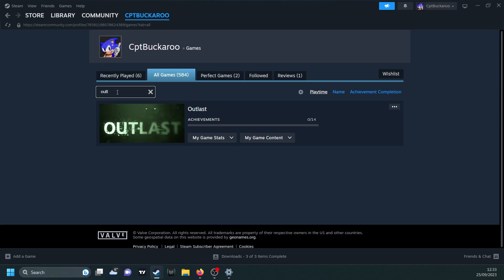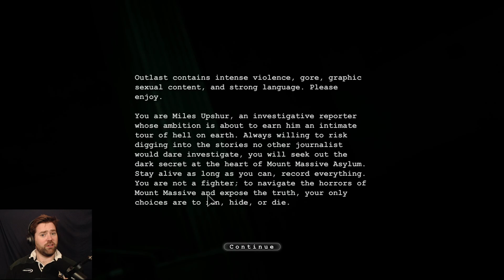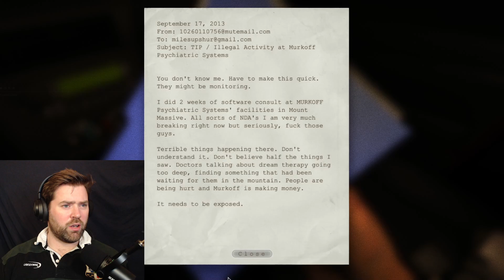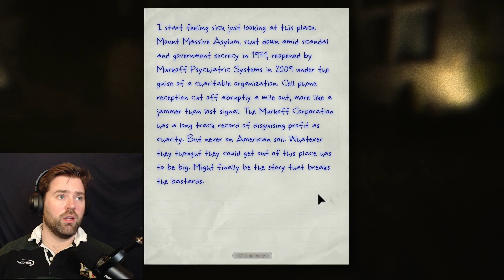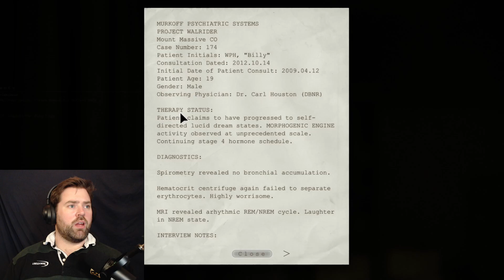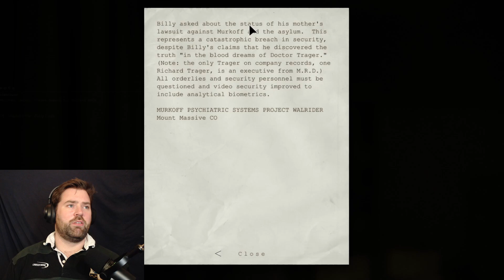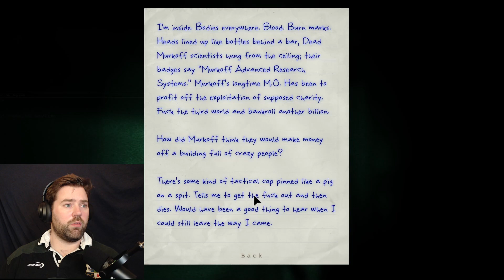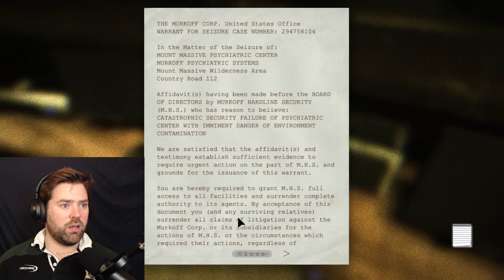First Time in this World of NIGHTMARES! Outlast Part 1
Alright Lads! I've had this game for 9 years and never played a second of it, it iss the ultimate testiment of how much of a wimp I am in terms of playing horror games. It's a long time coming! My first time playing this nightmare!

I hope you enjoy my Outlast Playthrough!

Hi I'm Captain Buckaroo, I like to record games, and I have recently started recording games because maybe someone might have a laugh in my expense.

Shout out to @MoistMouse for recommending me this game!